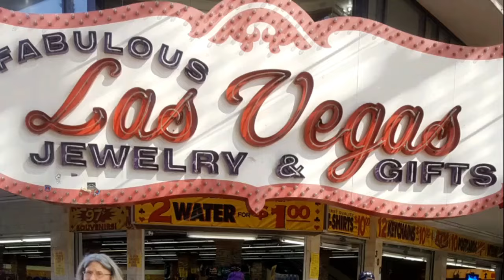Vegas Swim Suit Lookbook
Hey loves! Here's a little swim suit look book from my Vegas trip.

Follow my Business page: @styledbytashia